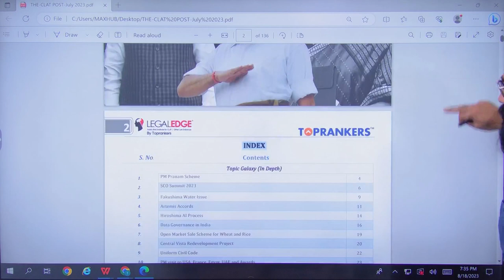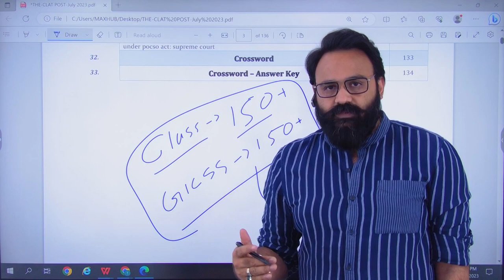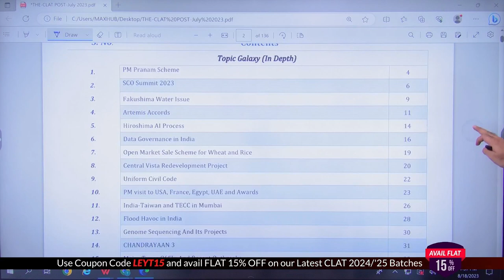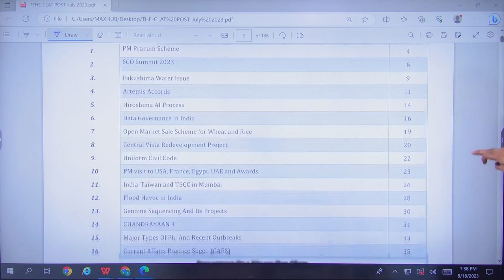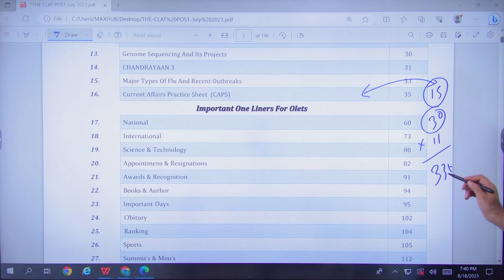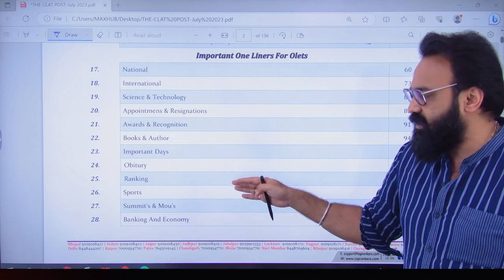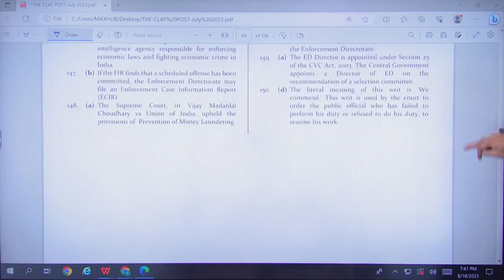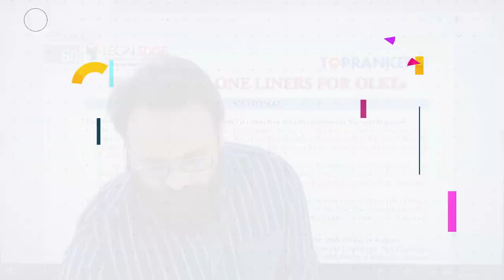How to use CLAT Post Effectively? | CLAT 2024 Preparation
Adios! 👋